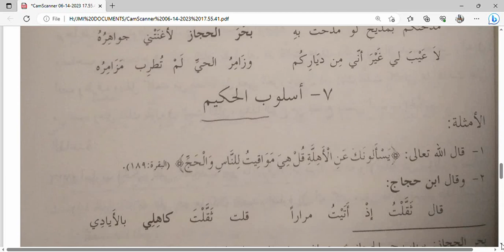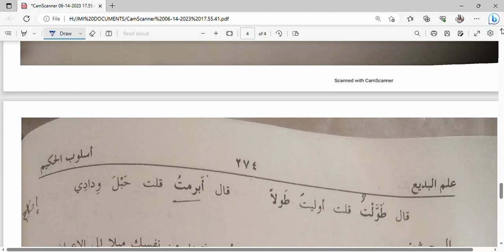علم البديع || حسن التعليل و أسلوب الحكيم || (Beneficial for WB MSC (xi-xii aspirants, M.A etcs 🌹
In this video, I have presented about حسن التعليل and أسلوب الحكيم from Ilmul Badiya. this will very helpful for WB MSC (xi-xii) aspirants as well as the M.A students in Arabic.

W/N : 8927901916   ( Md Alif Ali Mondal)